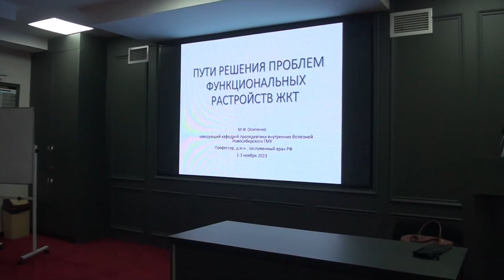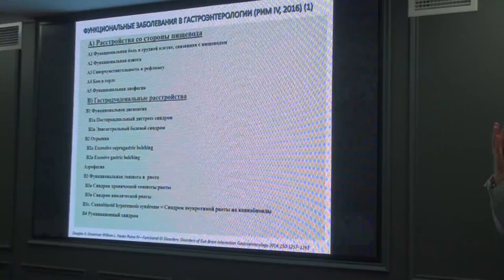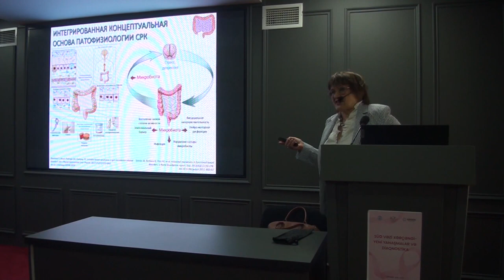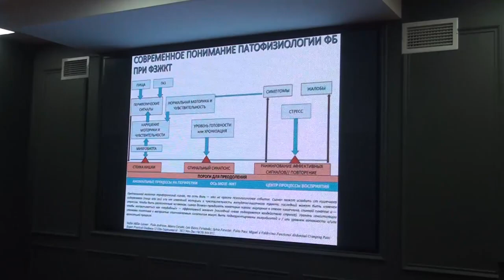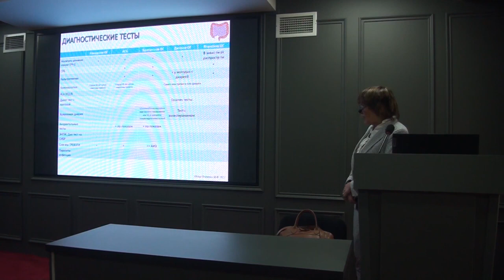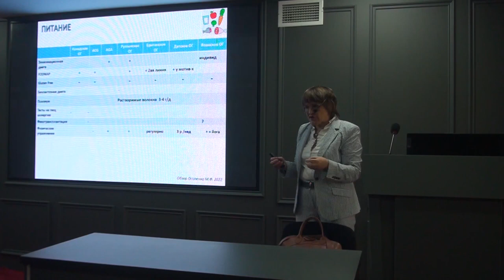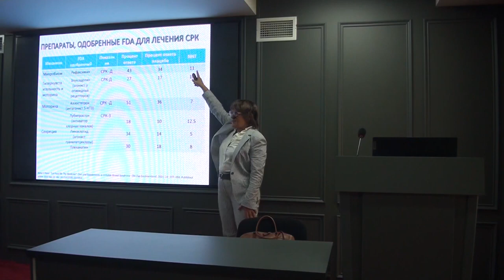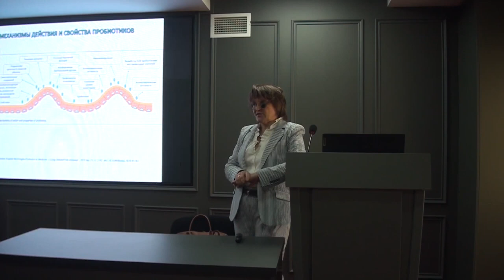SEMİNAR | Mədə-bağırsaq traktının funksional pozulmalarının həlli yolları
"QASTROENTEROLOGİYADA FUNKSİONAL XƏSTƏLİKLƏR"

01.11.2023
MBT-nin funksional pozulmalarının həlli yolları

Mühazirəçi: Osipenko Marina Fyodorovna
terapevt, tibb üzrə elmlər doktoru, professor